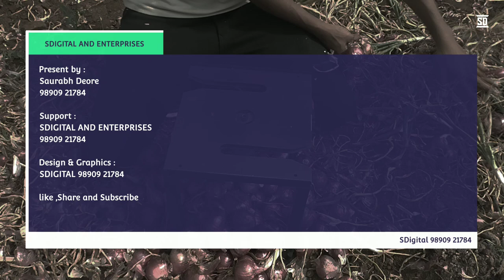कांदा कापणी यंत्र|Onion Cutter |OnionCutting|प्याज काटनेकी मशीन|Onion harvester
प्रथमच Primium Quality चे

 कांदा कापणी यंत्र

दमदार, मजबूत आणि टिकाऊ

Premium Quality for the first time

Onion harvester

Powerful, strong and durable

✨SDIGITAL AND ENTERPRISES.
 The leading supplier of agriculture products and machines.
 All over India Delivery available.

कांदा कापणी यंत्र
Onion Cutter
प्याज काटनेकी मशीन
कांदा कापणी
Onion harvester